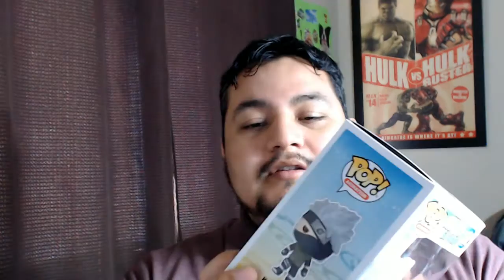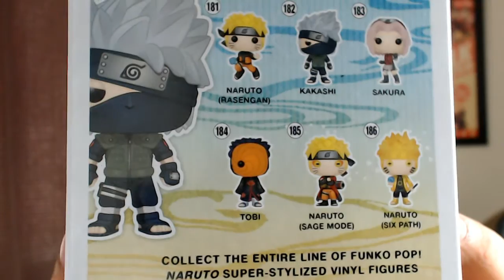Naruto Shippuden | Naruto's Wedding | Anime Review!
Four Ninja Toads is a participant in the Amazon Services LLC Associates Program, an affiliate advertising program designed to provide a means for sites to earn advertising fees by advertising and linking to amazon.com.